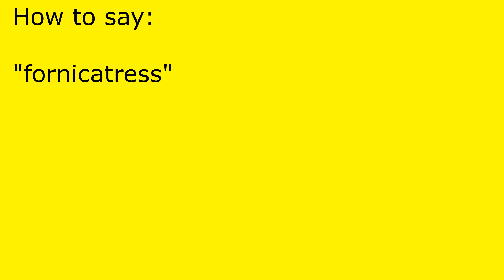How to pronounce fornicatress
fornicatress pronunciation.